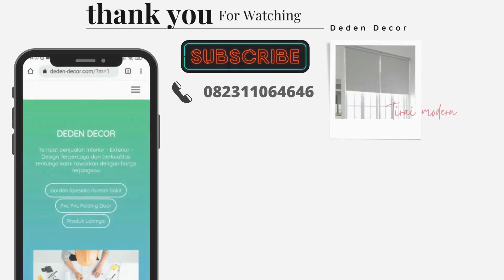PASANG GORDEN RUMAH SAKIT DNEXS ELITE DI JAKARTA TIMUR - 082311064646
Cari yang jual gorden rumah sakit bersertifikasi ?
Cari gorden rumah sakit anti bakteri ?
Gorden rumah sakit custom ukuran ?
Cari bahan gorden full PVC ?
Mau Beli gorden rumah sakit ?
Cari yang jual rel lengkung fleksi ?
Rel yang bisa di lengkung ?

HALO SAHABAT INTERIOR KITA DARI PT DEDEN DECOR INDONESIA

Kami menjual gorden rumah sakit tangan pertama yang menyedikan banyak macam pilihan bahan dan pastinya sudah terkareditasi dan standarisasi rumah sakit.
selain itu kami juga menyediakan jasa pemasangan dan menerima custom ukuran tirai rumah sakit.
untuk lebih lanjut yuk simak apa saja keunggulan PT Deden Decor Indonesia

Selain itu gorden Dnexs Elite juga memiliki banyak kelebihan yaitu :
- Anti bakteri ✅
- Anti noda ✅
- Anti darah ✅
- Anti air ✅
- anti api ✅

HUBUNGI DEDEN DECOR SEKARANG JUGA DAN DAPATKAN HARGA TERBAIK 😀